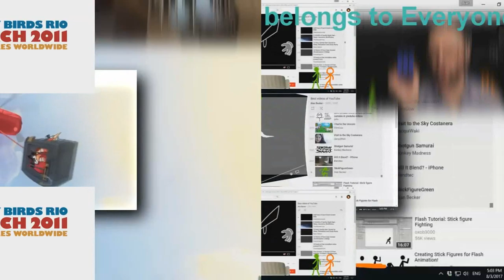8 Shuric Scans With Are Slides (Sony Vegas Version)